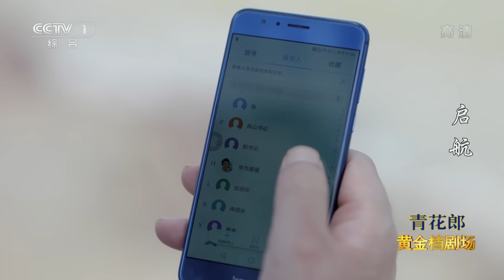《启航》 第3集 曾雁来新官上任 解决矿场钢厂难题（主演：果靖霖、姚刚、梁植、刘涛）| CCTV电视剧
本集主要内容： 渤海需要突破，因此郭祥向凤山书记推荐曾雁来同志担任新的市委书记。曾雁来服从组织安排，决定去渤海。事业与爱情之间，曾雁来选择了事业。曾雁来新官上任，解决矿场钢厂难题。

01:45 渤海需要突破 郭祥向凤山推荐曾雁来同志；
19:33 曾雁来服从组织安排 临危受命去渤海；
26:24 事业与爱情之间 曾雁来选择了事业；
38:56 曾雁来新官上任 解决矿场钢厂难题。

【节目简介】
《启航》是由王小列、隋小东执导，果靖霖任艺术总监兼主演，姚刚、刘威、翟万臣、梁植、程愫、甘雨、徐筠、孙敏、薛山、刘涛等演员主演的都市剧。

该剧围绕“城市发展”展开，讲述了省委政策研究室主任曾雁来临危受命，出任渤海市委书记， 一步步引领渤海市实现转型升级，走上了高质量发展道路的故事。